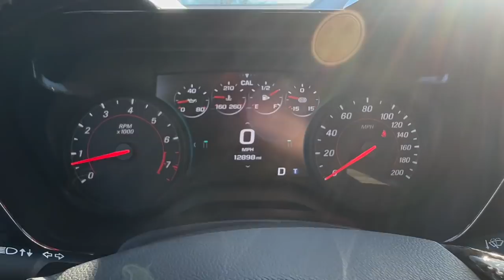BLOWN ENGINE? OIL PUMP FAILURE on my 2018 Camaro ZL1....I CANT BELIEVE IT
Today I had an oil pump failure on my early Aug 2017 built 2018 Camaro ZL1. 12,898 miles normal city driving in traffic. I pray that the Engine was not hurt but I fear the worst...
Also check out Wengerd Tuning-
2018 Camaro ZL1 LIST OF MODS:
Corsa Extreme NPP Catback Exhaust
ADM Performance Expansion Tank
Carbon Fiber Interior
RotoFab Intake
P3 Guages
VLand Tail Lights